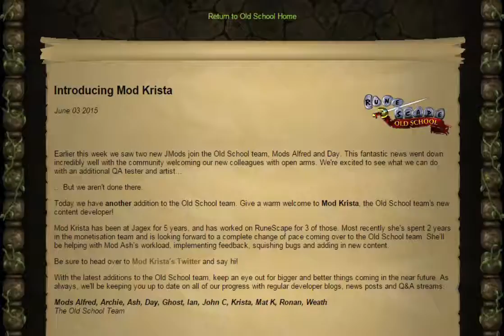2007 RuneScape - Introducing Mod Krista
Mod Krista is the newest addition to the Old School RuneScape team and as a community we should give her a great welcome.